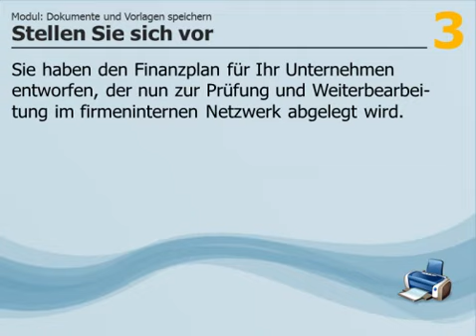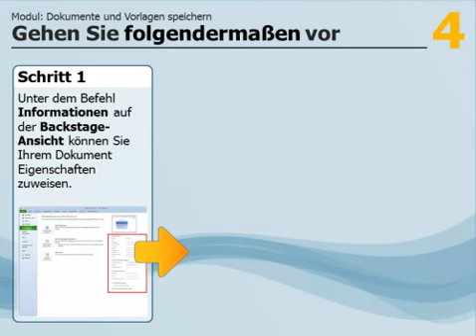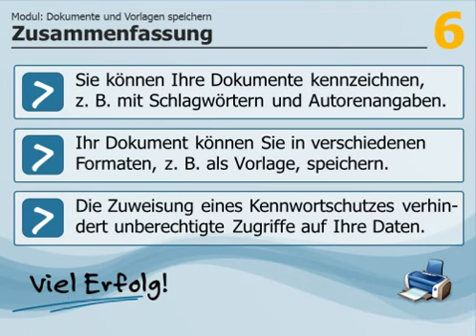Dokumente und Vorlagen speichern